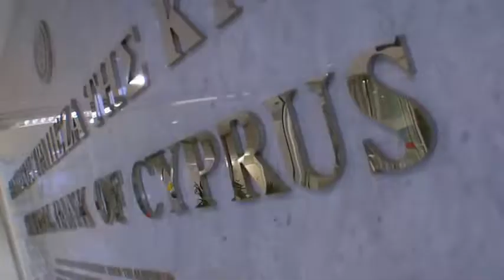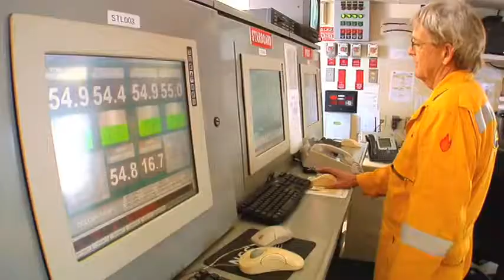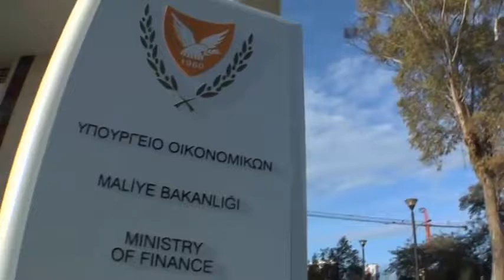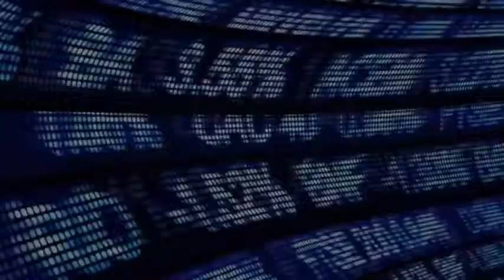About Cyprus. Introduction to investors